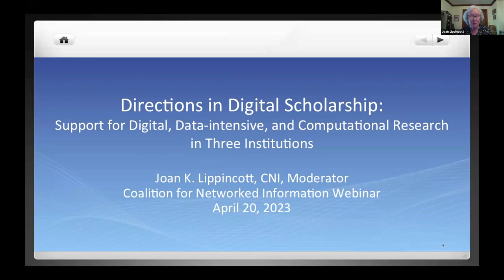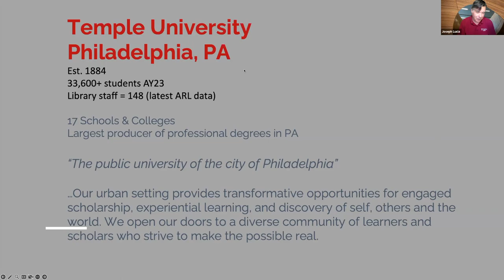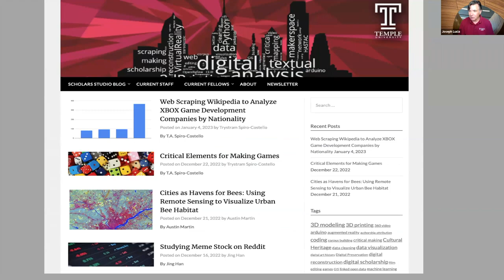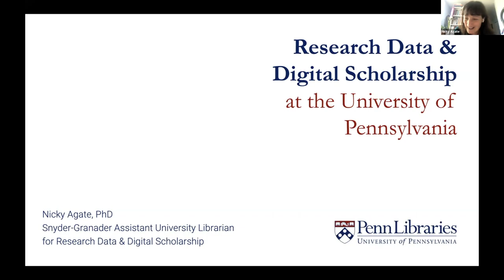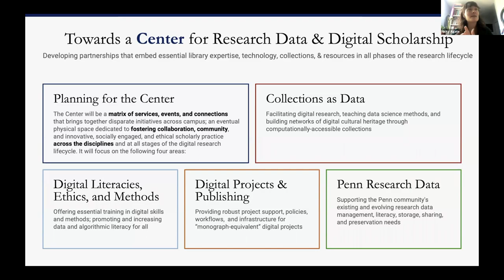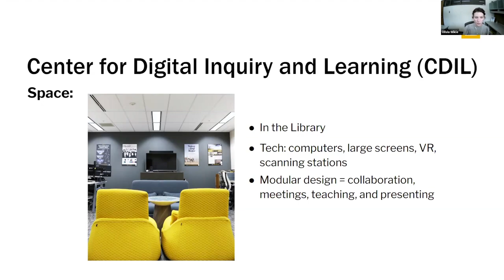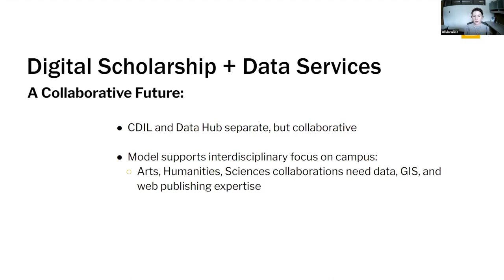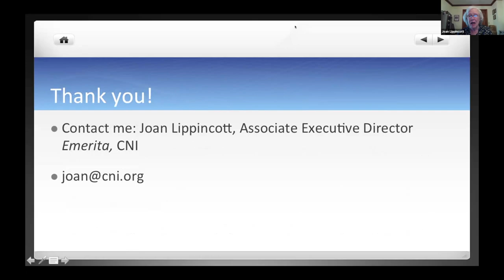Digital Scholarship: Support for Digital, Data-Intensive, & Computational Research in 3 Libraries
Directions in Digital Scholarship: Support for Digital, Data-Intensive, and Computational Research in Three Libraries

Nicky Agate, University of Pennsylvania
Joseph Lucia, Temple University
Olivia Wikle, University of Idaho
Moderated by Joan Lippincott, CNI

This webinar is part of a CNI initiative exploring a broad and evolving set of research partnerships, services, instructional programs, events, and other activities where innovative approaches to digital content are integral to the research process. These activities include working with faculty and students in such technologies as GIS, text mining, data visualization, AR/VR, Python, 3-D printing, artificial intelligence (AI) or machine learning, and many more. A recent set of invitational forums examined how different CNI member institutions have evolved programs in this area and how the programs are changing.